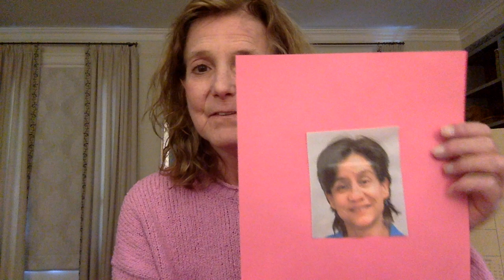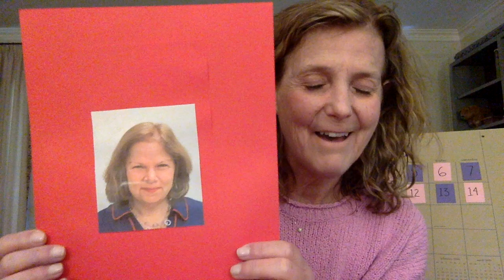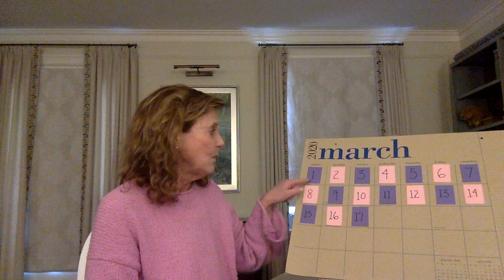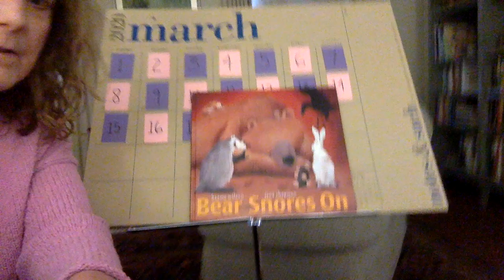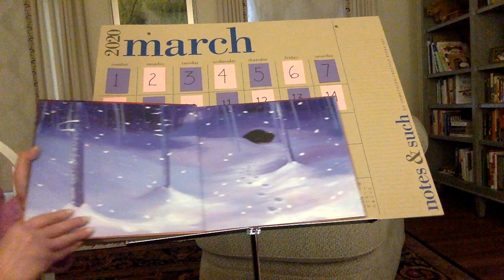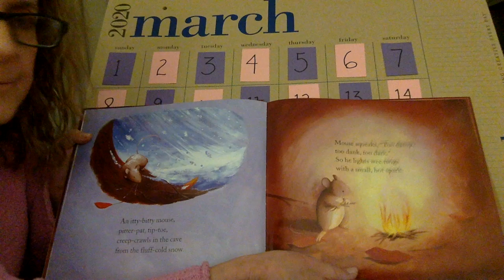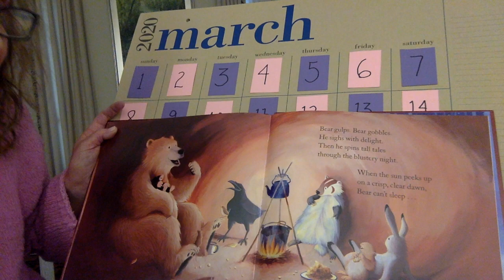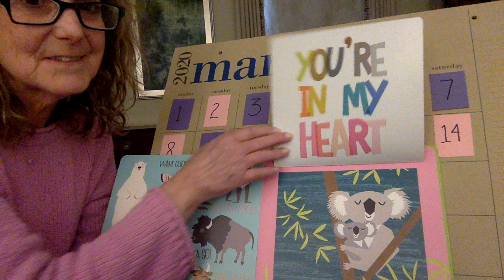Cherry E-Learning Julie Welcomes Us (March 17, 2020)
Julie sings at rug time and reads a story.